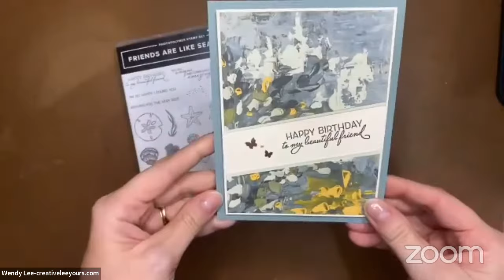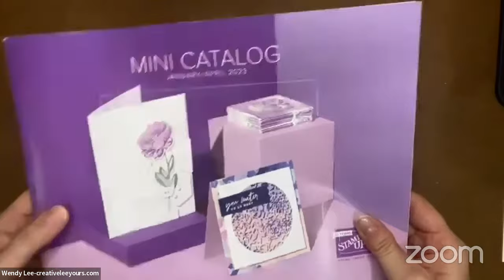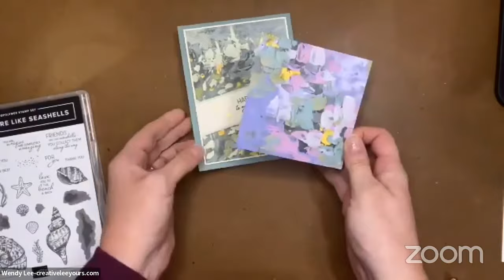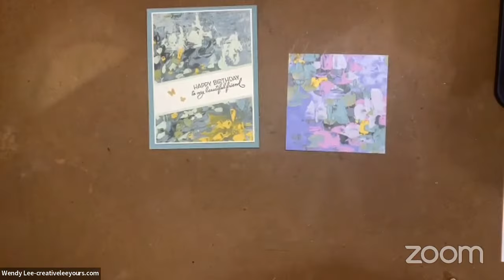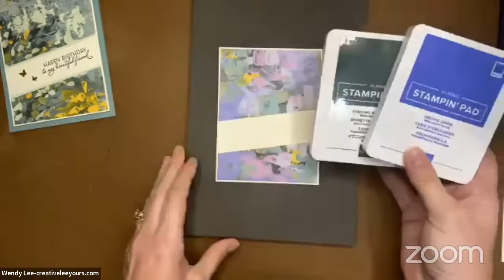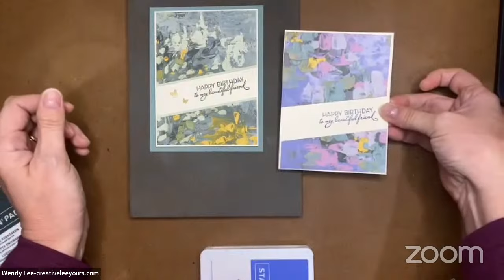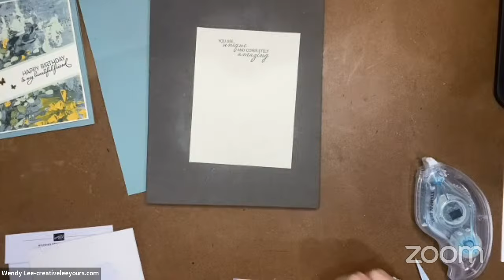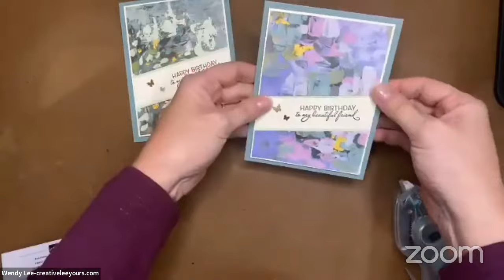LIVE Papercrafting with Wendy Lee- What To Do If Your Paper Is Too Small For Your Card Front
Live in the USA?
Prefer me to place your order for you? I am happy to help.

Keep up to date with all my upcoming events by JOINING MY 📧 EMAIL LIST.

Additional supplies coming January 5, 2023:
• 160413 Fancy Flora DSP
Project Layers (Imperial):
• 4-1/4” x 11” Soft Succulent Cardstock
• (2) 3-7/8" x 5-1/8" Very Vanilla Cardstock
• 3-3/4" x 3-3/4" DSP
• 3-3/4” x ½” DSP (inside)

Project Layers (Metric):
• 5 cm x 29.6 cm Soft Succulent Cardstock
• (2) 9.6 cm x 13.9 cm Very Vanilla Cardstock
• 9.3 cm x 9.3 cm DSP
• 9.3 cm x 1.5 cm DSP (inside)

Want a printable recipe for this project? Head over to my blog at creativeleeyours.com. It will post 12/28/2022

*Ready for a fun, monthly craft kit delivered directly to you, so you get all the joy of creating without having to do all the research, design and prep? Cultivated Creativity is for you!

*Join my Online Forget Me Not (FMN) Card Club and elevate your hand made cards